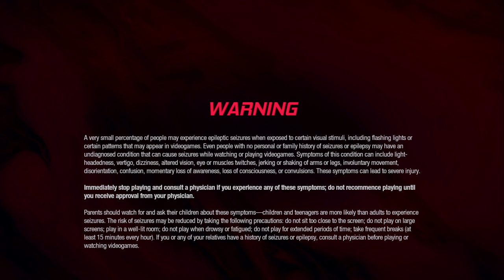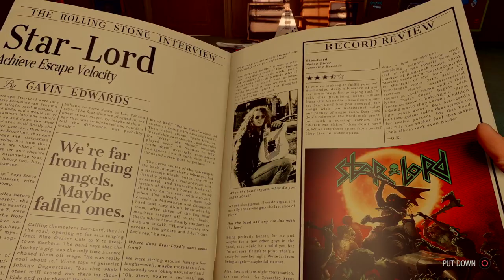Guardians of the Galaxy (Bölüm 1)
Yayında sesli konuşma, chat ve kamera yayını yoktur.

Youtube'a 2 günde bir video yüklenmektedir.
Twitch'te takip edin.